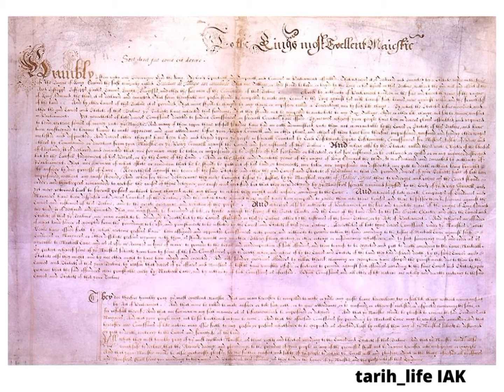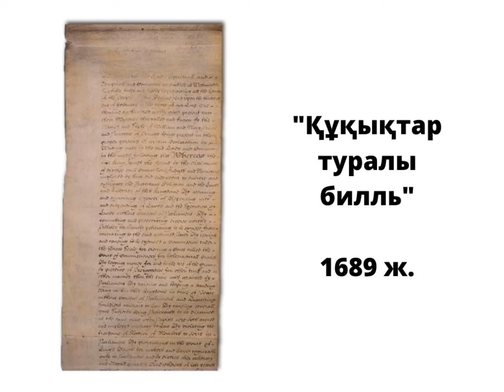XVII ғасырдың ортасындағы Ағылшын бұржуазиялық революциясы қандай маңызға ие болды# 7 сынып#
17 ғасырда  Англияда болған буржуазиялық революцияның  себептері, оның жеңуі елде капитализмнің нығайып, буржуазиялық құрылыстың орнауына қалай жәрдемдескені  ұсынылған.
Ағылшын буржуазиялық революциясы капитализмнің дамуымен байланысты болғаны, ескі феодалды-экономикалық қатынастарды және Стюарттар мен Яков I(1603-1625), Карл I(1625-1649) тұсында буржуазиялық қатынастардың онан әрі дамуына кедергі жасаған абсолютизмді жоюға бағытталғаны  жайында баяндалған.

Англия# Революция# Азамат соғысы# Король# Парламент# І Карл# Оливер Кромвель#  ІІІ Вильгельм Оранский# 7 сынып#  Дүниежүзі тарихы#